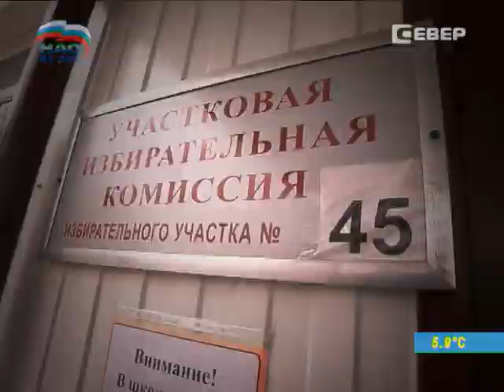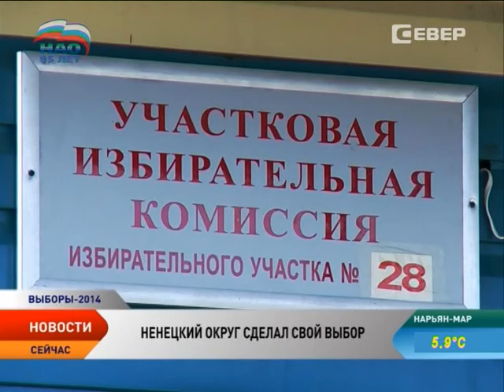Ненецкий округ сделал свой выбор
Жители Ненецкого округа, как и вся страна приняли участие в едином дне голосования. На территории региона в 8 утра открылся 51 избирательный участок, 11 из которых находились в Нарьян-Маре и 40 — в Заполярном районе. Выбирали губернатора, Собрание депутатов, горсовет, совет Заполярного района и глав некоторых муниципалитетов. Всего в округе зарегистрировано около 33 тысяч избирателей.